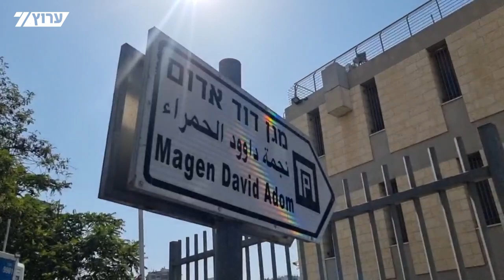עם ישראל יצא לתרום דם ולעזור בלחימה